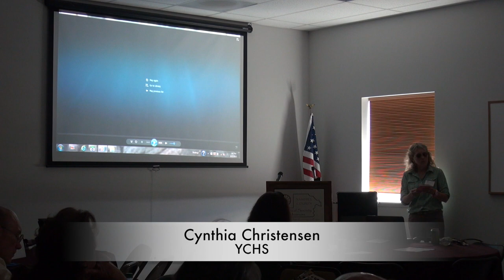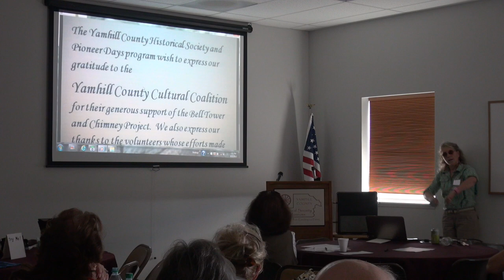Yamhill County Historical Society: Hutchcroft Schoolhouse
Learn about schoolhouses in Yamhill County and the moving of the Hutchcroft School to the Yamhill Valley Heritage Center.

Cynthia Christensen, YCHS